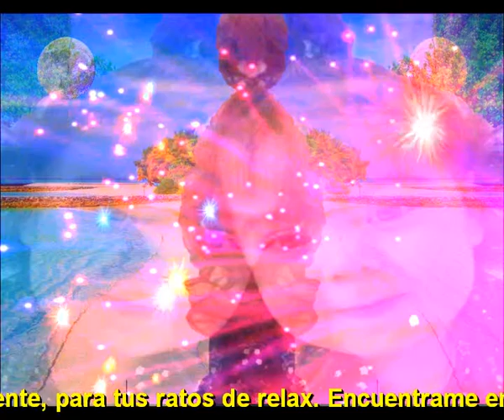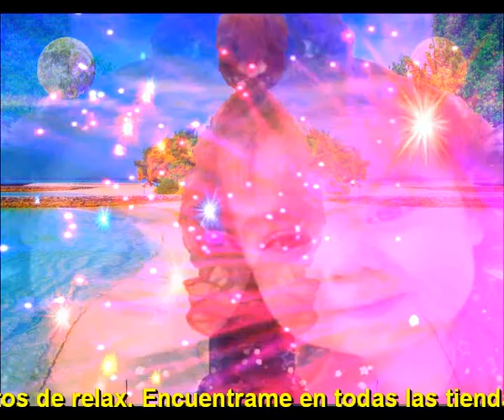Ilenia Iris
Ilenia Iris tu eres tan bonita
Eres la total esperanza de mi vida
La que mejor hace que la vida sea bella
Te convertiste de pronto de mi camino la estrella

Eres una obra de arte de la vida
Tu imagen perfecta cierra las heridas
Animas el alma solamente con verte
Cuando pase esta pandemia, podre de nuevo tenerte

Ilenia Iris, tu eres alegria
Ilenia Iris, tu eres armonia
Ilenia Iris, tu eres tan perfecta
Ilenia Iris, eres alma abierta

Yo no esperaba en mi vida
Tener un premio tan grande
Solo lamento con mucha pena
Que mi hija no ha podido disfrutarte

Pero desde el cielo seguro que ella
Estara cuidando tus lindos pasos
Te cuidara seguro en cada instante
Y te llevara co orgullo en sus brazos

Intermedio